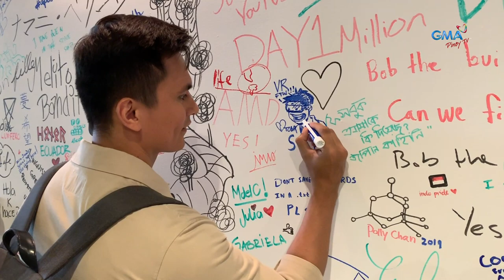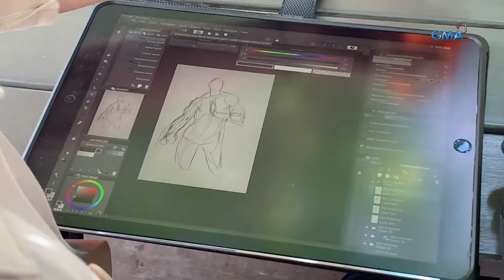Tom Rodriguez visits the Facebook headquarters in California!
Alam n'yo ba na ang lahat ng employee ng Facebook, may free meals and snacks? Samahan natin si Kapuso actor and "Love of My Life" star Tom Rodriguez na bisitahin ang Facebook headquarters sa Menlo Park, California sa Amerika in this video!